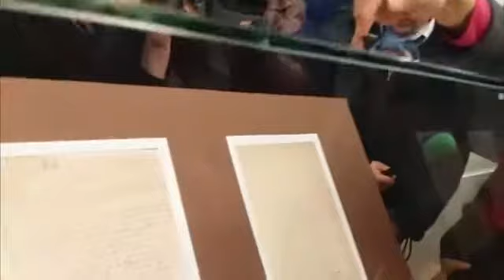Vasario 16-osios Akto faksimilė – Nacionalinėje bibliotekoje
Vasario 16-osios Akto faksimilė pradėta eksponuoti Nacionalinėje Martyno Mažvydo bibliotekoje. Akto originalą Vokietijoje rado prof. Liudas Mažylis.
Transliacija - žurnalistės Rasos Pakalkienės.